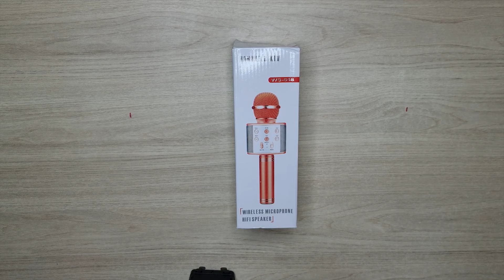Veja como Funciona o Microfone Bluetooth 2 em 1 Handheld Ktv WS-858, Para Karaokê.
Fala galera, no vídeo de hoje eu trago a resenha do microfone que é caixinha de som bluetooth o então famosinho na internet, para fazer um divertido karaokê entra família e amigos. 🤗

Vou contar tudo para vocês como as funções, opções de mudança de vozes, e muito mais...

🔰COMPARTILHE📱